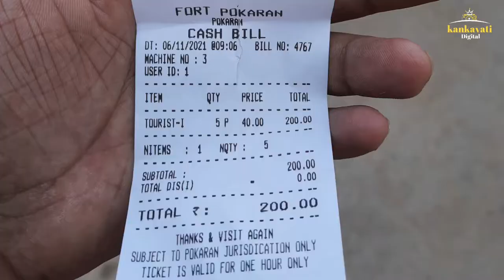पोखरण का एतिहास | Pokhran History | Pokhran Rajasthan | Pokhran Fort | Ramdevra | Kankavati Digital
पोखरण का एतिहास | Pokhran History | Pokaran City | Pokhran Rajasthan | Pokhran Fort | Ramdevra Tempal | Kankavati Digital

Pokhran is a village and a municipality located in the Jaisalmer district of the Indian state of Rajasthan. It is a remote location in the Thar Desert region and served as the test site for India's first underground nuclear weapon, ballistic missiles.

Tourist Spot:
pokhran Fort
Royal Cenotaph
Balinath Temple
Ramdevra Temple
Hanuman Vatika
Jajwala mata ji mandir
Shakti mata memorial
Khimaj Mata Temple
Dharajjwal mata mandir
Khiwaj mata temple
Ashapura mata mandir
Indian nuclear Test site
Kailash Tekri Temple